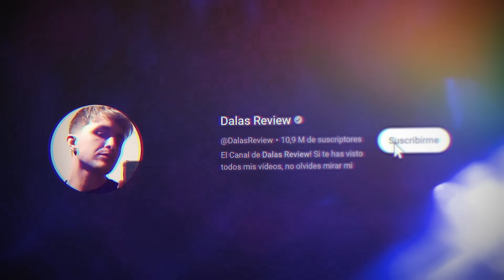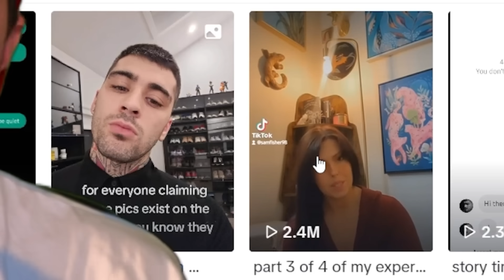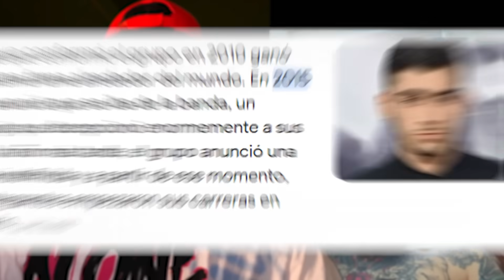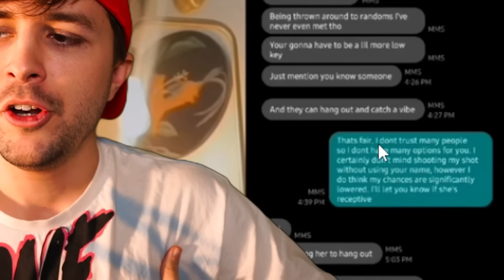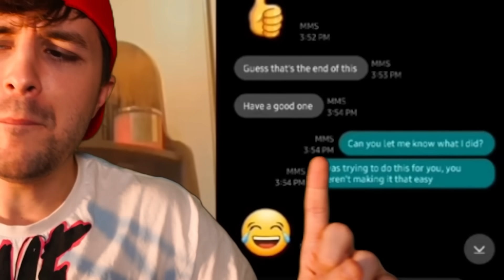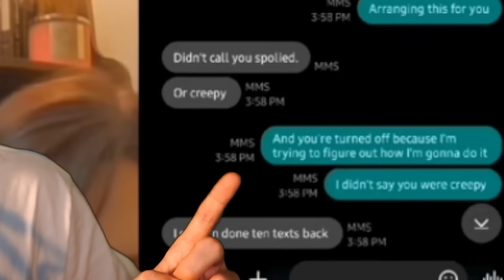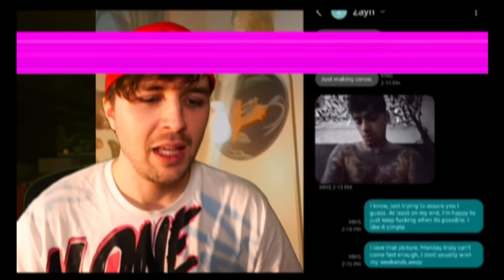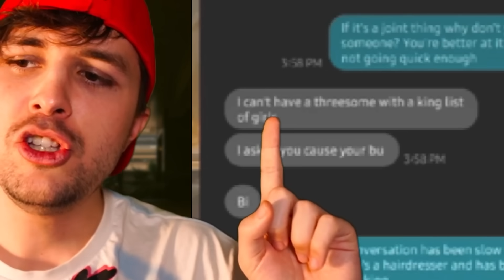Zayn Malik es INOCENTE. No merece esto. Y no me cansaré de defenderlo.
0:00 Zayn Malik, funado por una TikToker random por querer hacer cosas de 3...
2:30 NO TE PUEDES SUSCRIBIR
2:58 Los problemas de la fama: El encuentro con cazapartners que buscan atención
12:38 El resumen de su historia con Zayn Malik (ex integrante de One Direction)
15:00 Analizando en profundidad las conversaciones y viendo las red flags que hay